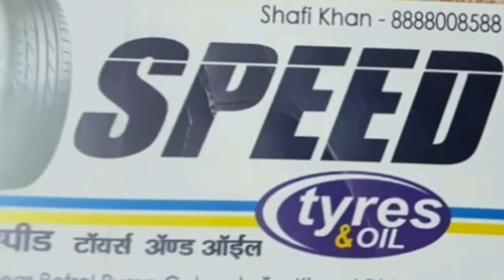किनवट आमदार प्रदीप नाईक ने विधानसभा मे सवाल किया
Kinwat nanded mahur mandvi sharkhani pusad pune mumbai akola buldana nasik nagpur